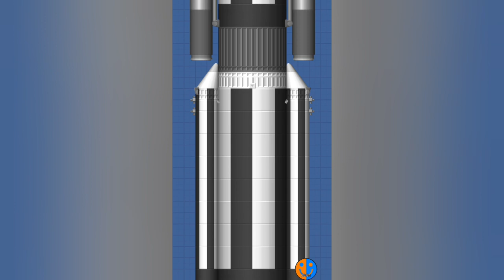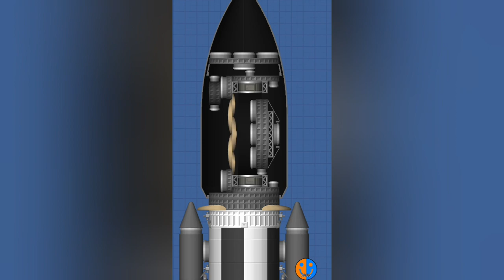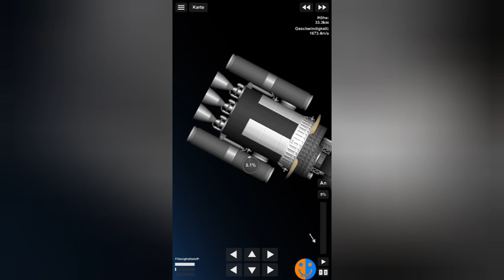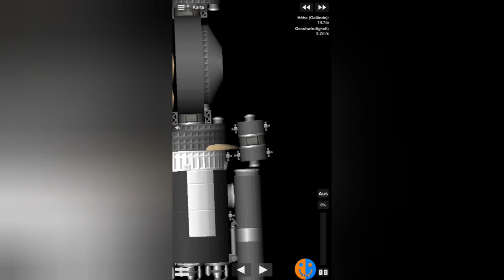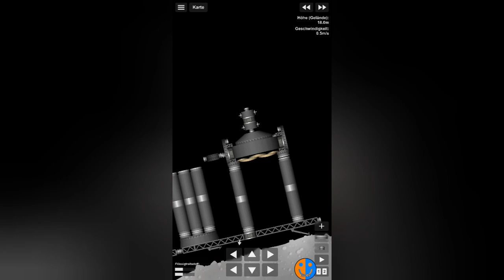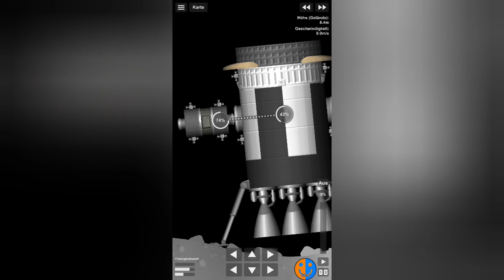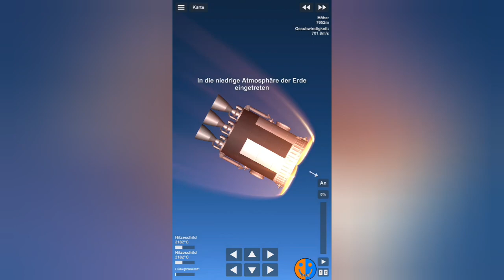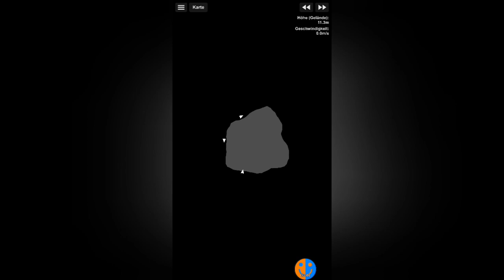Ein neues Landepad | SFS Colony #67